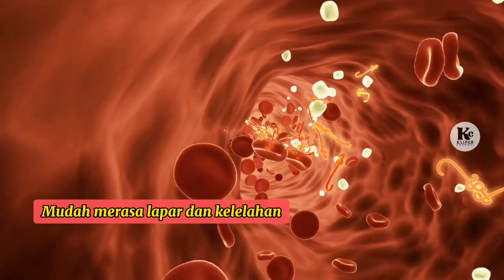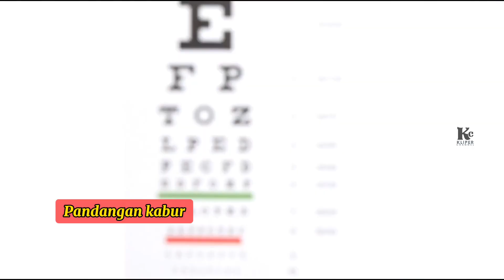Tanda Awal Penyakit Diabetes Mellitus Yang Jarang Disadari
Apa tanda tanda awal dari penyakit diabetes, yuk simak penjelasan lengkapnya dalam video kali ini.

Untuk mencegah penyakit diabetes, penting untuk mengenali tanda-tanda awal yang sering muncul pada penderita diabetes. Tanda-tanda ini dapat menjadi indikator penting untuk memulai deteksi dini dan pengelolaan yang tepat. Salah satu tanda awal yang umum adalah mudah merasa lapar dan kelelahan. Kadar glukosa yang tinggi dalam darah membuat tubuh sulit menggunakan glukosa sebagai sumber energi, sehingga penderita sering merasa lapar dan lelah.

Selain itu, tanda lain yang perlu diperhatikan adalah mudah merasa haus. Peningkatan rasa haus terjadi karena tubuh mencoba mengeluarkan glukosa berlebihan melalui urine. Hal ini juga berhubungan dengan peningkatan frekuensi buang air kecil, terutama di malam hari, karena produksi urine yang lebih banyak akibat kadar glukosa yang tinggi.

Tanda lainnya adalah pandangan kabur. Kadar glukosa yang tinggi dapat menyebabkan perubahan pada lensa mata, mengakibatkan pandangan menjadi kabur. Terakhir, penurunan berat badan yang tidak diketahui penyebabnya. Dan hal ini  juga bisa menjadi tanda diabetes, terutama pada penderita diabetes tipe 1.

Mengenali tanda-tanda awal diabetes sangat penting untuk penanganan diabetes sedini mungkin. Sehingga langkah-langkah pencegahan serta pengelolaan yang tepat dapat dilakukan, seperti mengikuti pola makan sehat, rutin berolahraga, dan menjaga kadar glukosa darah dalam batas normal.